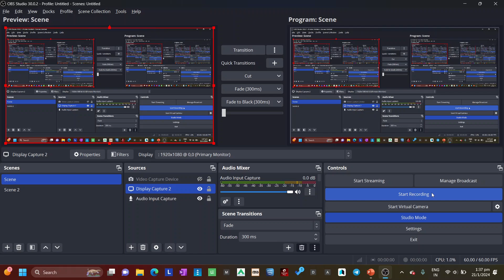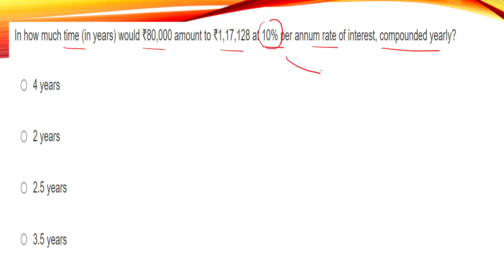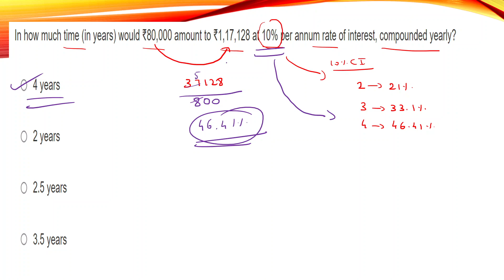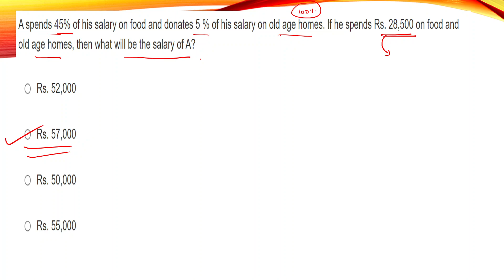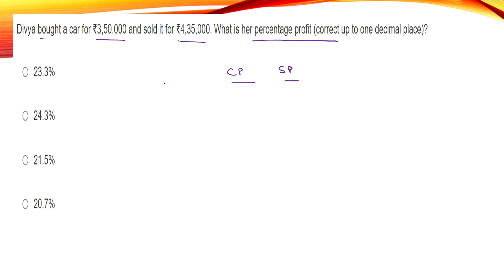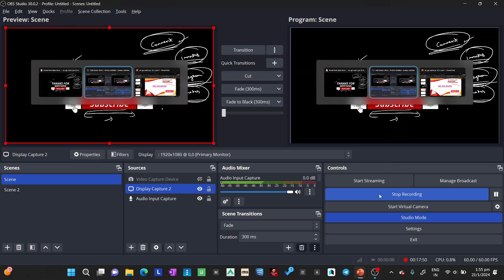SSC GD 2023 | SSC GD MATHS Previous Year Paper 10 JAN 2023 SHIFT1 part 2 SSC CGL, CHSL,MTS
പഠിക്കാം ഈസിയായി THIS VIDEO DISCUSSES THE MATHS QUESTIONS ASKED IN SSC GD 2023 EXAMS IN A SIMPLE WAY .MAKE USE OF IT FOR YOUR SUCCESS IN THE EXAM.FREE SSC GD GARUDA BATCH IN MALAYALAM.